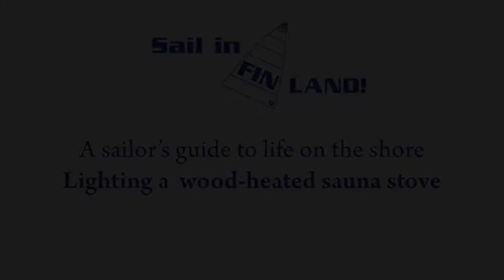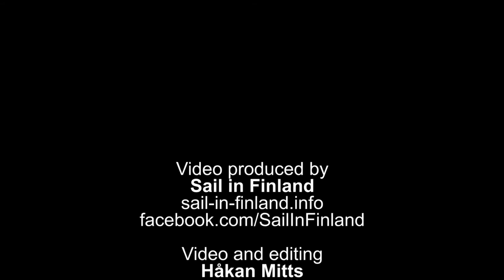A sailor's guide to life on the shore - Lighting a wood-heated sauna stove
If you want to take a proper sauna (only those heated with wood are "proper") in the Finnish archipelago, chances are you will need to light the sauna. Here is a short intro to the art of lighting a sauna stove, with one single match! Let's see if the presenter succeeds?